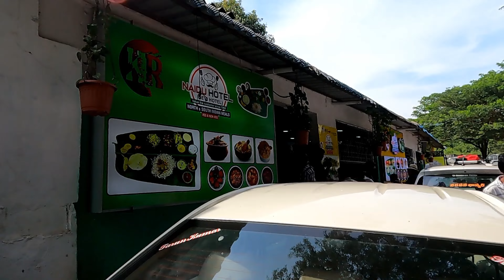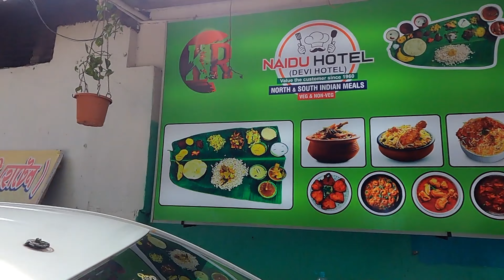ARAKU trip Day 1/My new experincess in ARAKU /Mani vloggs ..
ARAKU trip Day 1 /My new experincess in ARUKU /Mani vloggs ..

follow me and always stay motivated 😉